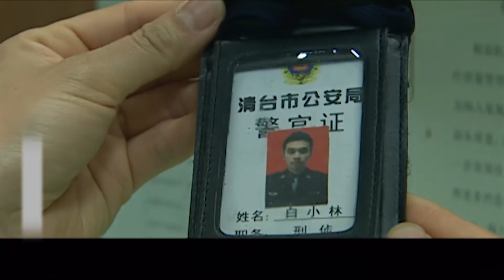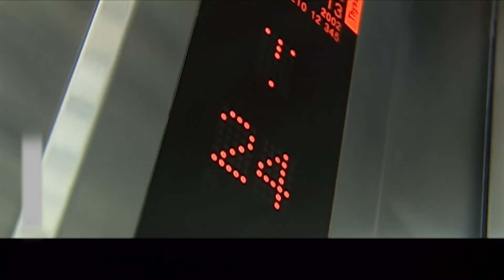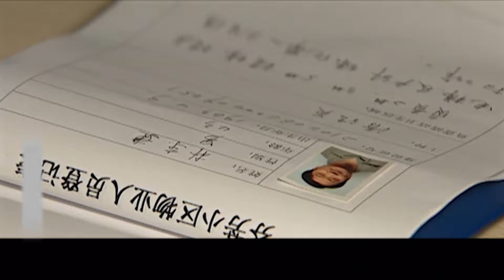好看的刑侦剧【旷野迷案】25 荒无人烟的田野频繁发生恶性案件，“神探”刑警罗晋被托以重任，与警员们卷入纷繁复杂线索中去伪存真，终将犯罪分子绳之以法！（《旷野迷案》罗晋，伍强）